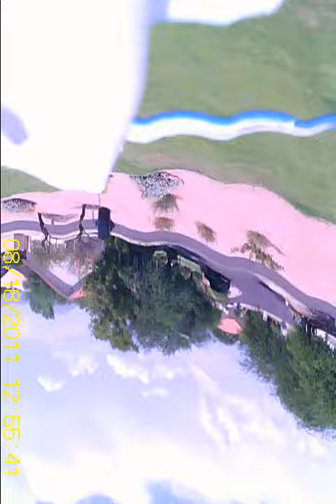Parkzone Ultra Micro SU-26xp Sukhoi with camera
Flying the Parkzone Ultra Micro SU-26xp Sukhoi with Turnigy video camera mounted to lower fuselage.  The airplane only weighs 35 grams ready to fly, so the 17 gram camera puts the payload at pretty much close to capacity!